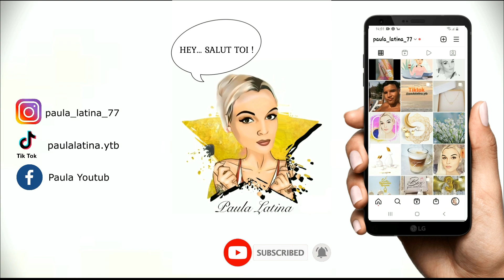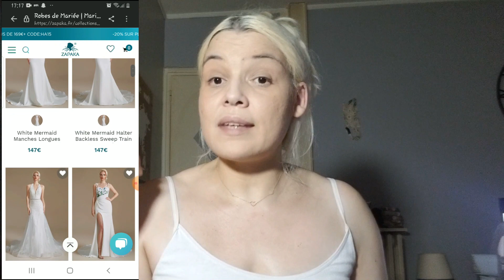TRY ON HAUL ZAPAKA - JE TESTE JE SUIS CHOQUE !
▬▬▬▬▬▬▬▬▬▬▬ஜ❤❤❤ஜ▬▬▬▬▬▬▬▬▬▬▬▬
▓▓▓▒▒▒░░░ ▃ Déroule la barre d'infos ▃ ░░░▒▒▒▓▓▓
▬▬▬▬▬▬▬▬▬▬▬ஜ❤❤❤ஜ▬▬▬▬▬▬▬▬▬▬▬▬

(-15 % pour toute commande sans limite d'achat avec mon code : paula )

BENEFICIEZ DE -15% AVEC MON CODE : 5latina

BENEFICIEZ DE -10% AVEC MON CODE : PAULALATINA
( code valable sur tout le site sans limite d'achat, cumulable avec les promos )

A chaque fois que vous passerez par mon lien pour toute commande Amazon je gagnerais des petites commissions. MERCI A TOUS !

LE LOGO QUE VOUS APPERCEVEZ PAR SIMONIE DANS LA VIDEO A ETE FAIT PAR UNIVERS LIDY UN GRAND MERCI !!

Musiques proposées par  la bibliothèque Youtube ou du logiciel de montage MOVAVI